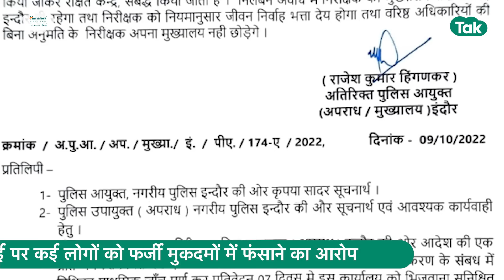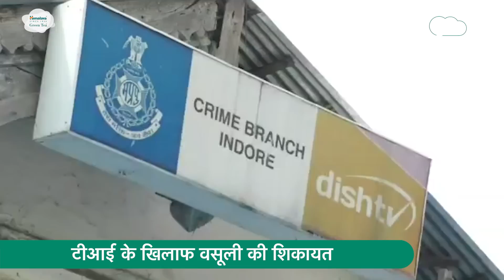CM Shivraj की नाराजगी के बाद पुलिस विभाग में हड़कंप, धमकाकर वसूली करने वाले TI पर गिरी गाज ! |MP Tak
इंदौर क्राइम ब्रांच के टीआई धनेंद्र सिंह भदौरिया निलंबित हो चुके हैं. सीएम शिवराज तक भ्रष्टाचार और अवैध वसूली की शिकायत पहुंची थी. जिसके बाद टीआई साहब पर गाज गिर गई.